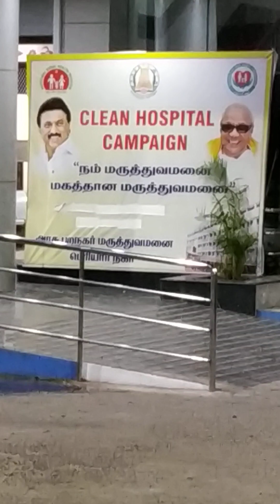தம்மம் என்ற தர்மம் ( Dharma)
This is about Dharma and my understanding on this. I referred Mahabharata also in this context.